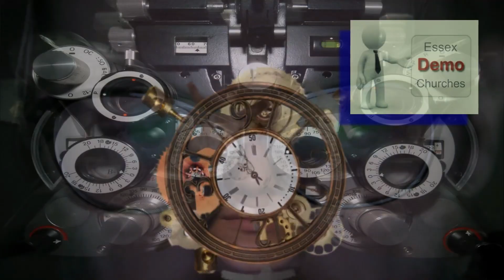PROMO - Blown Away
Artist  'Da Funky - Vangelist'.